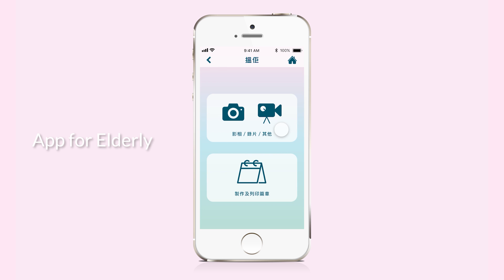Interactive Media (BA) - Chan Ho Yan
PolyU Design Degree Show 2020
Student Introduction